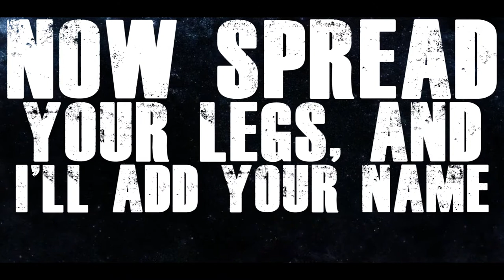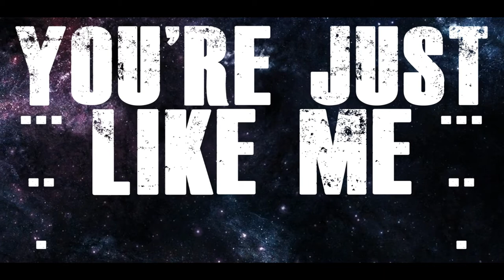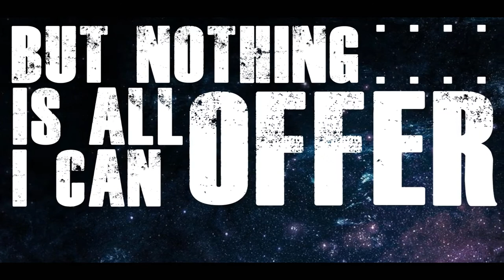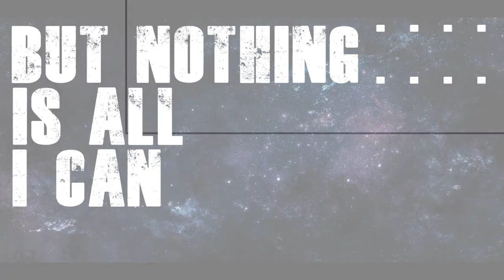Ammo For My Arsenal - "Marla Singer"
Band: Ammo For My Arsenal
Song: "Marla Singer"
Year: 2013
Location: San Antonio, TX